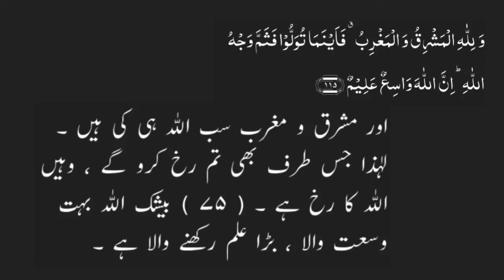Surah Baqarah Ayat 115 in Urdu | Islam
Tarjuma Written by Mufti Taqi Usmani

Channel Name: Islam

Astaghfirullah Astaghfirullah Astaghfirullah